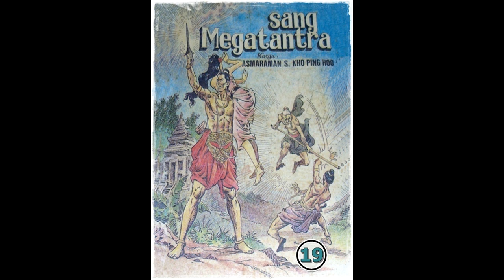Seri Cerita Silat Sang Megatantra Jilid 19